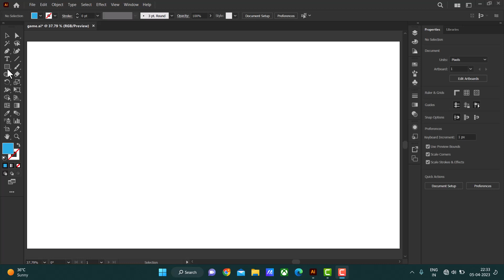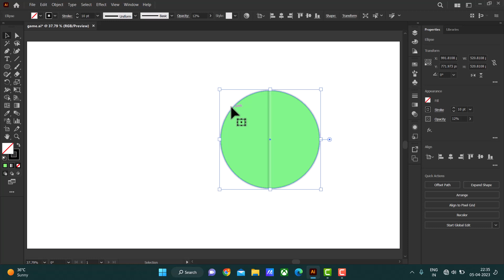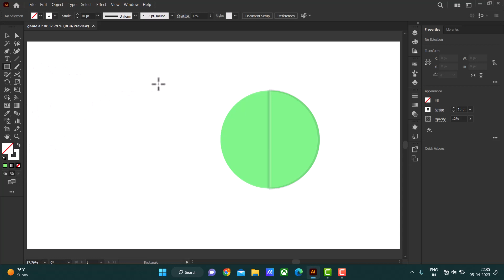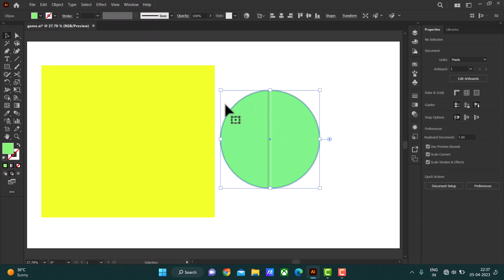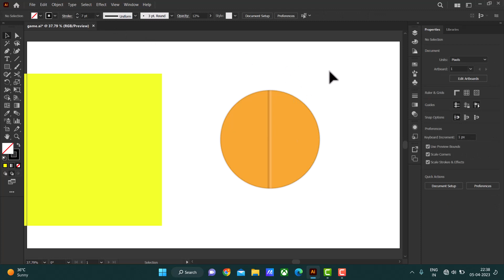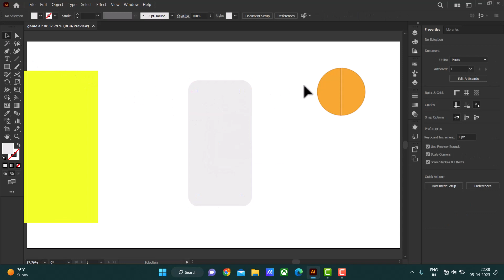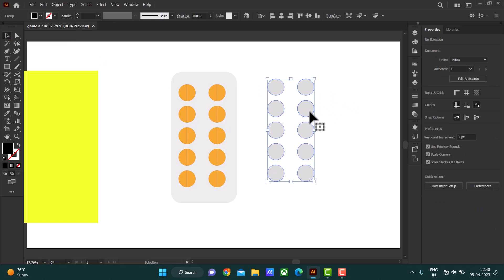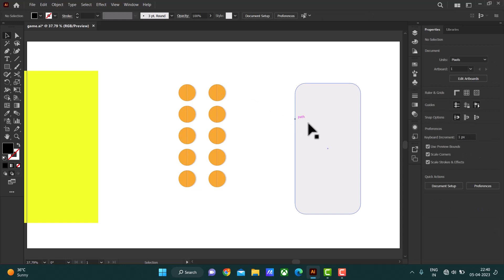How to illustrate medicine in illustrator.